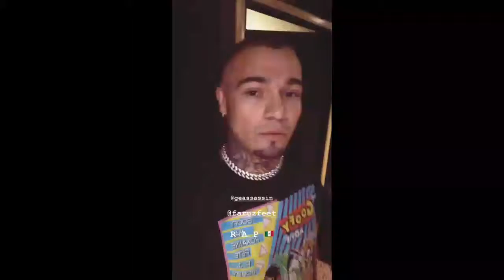Gera Mx PROXIMO feat | Yovani Rap TV Oficial